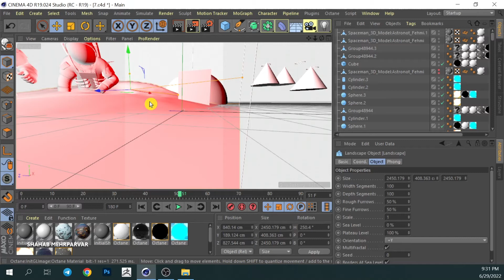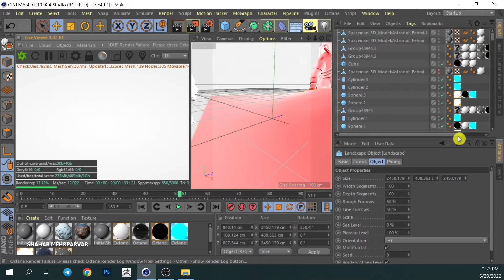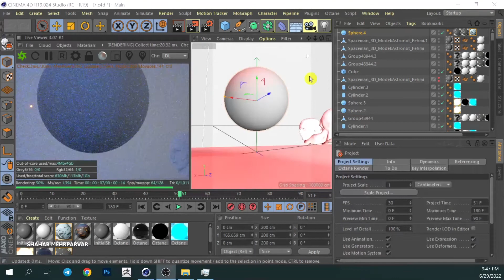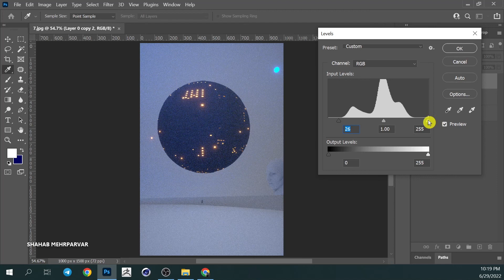Cinema4D, Octane render & Photoshop I Everyday/Daily render I Speedart